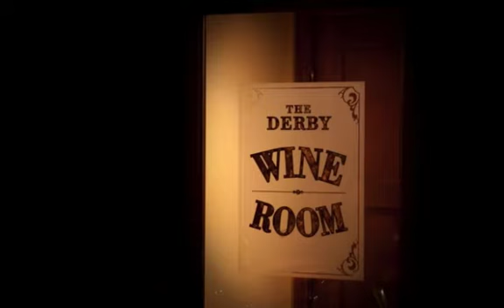TROTT Event March 2010